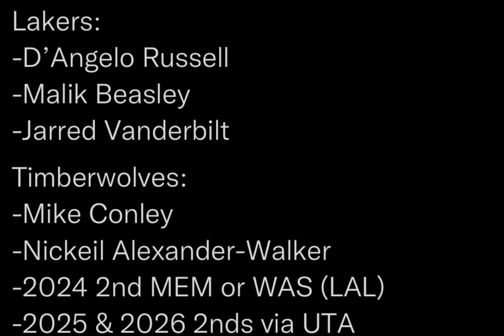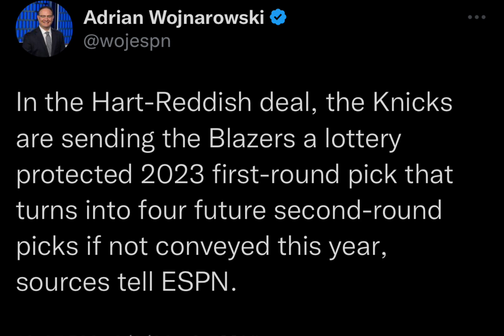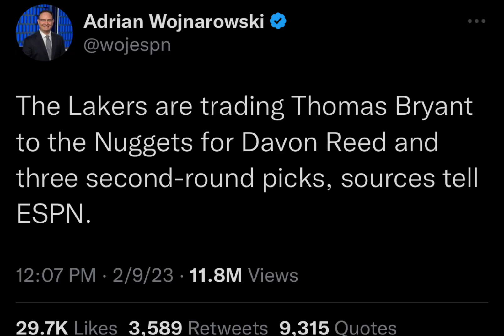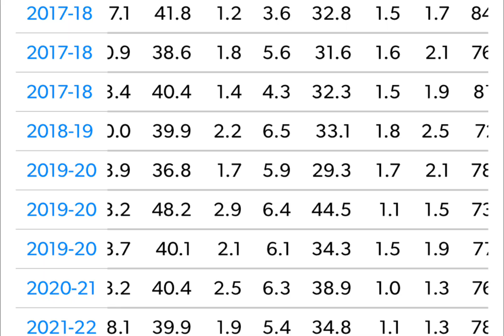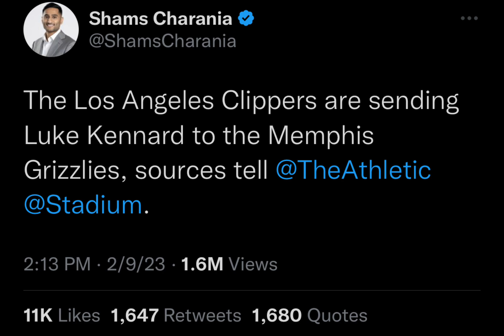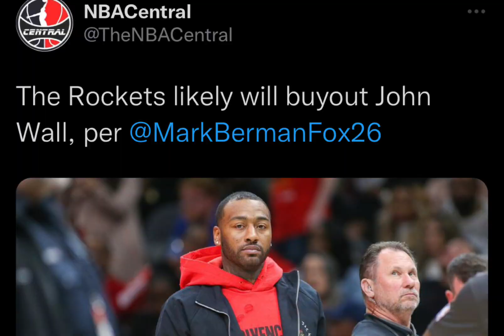Recapping The NBA Trade Deadline…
talking about the trades made during the trade deadline..
go checkout my latest video of my instant reaction to Kevin Durant Being Traded To The Suns